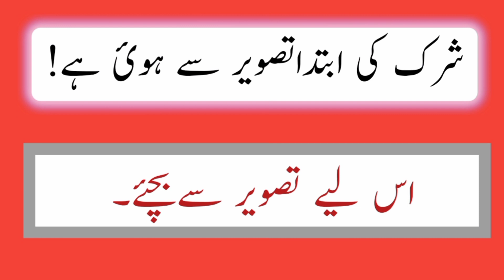Shirk Kise Kehte Hain?Shirk ki Ibtida Kaisy Hoei?Quran e Hadees ki Roshni Min|Iqra Al Quran e hakeem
Shirk kia hy?|Shirk Kise Kehte Hain?Shirk ki Ibtida Kaisy Hoei?Quran e Hadees ki Roshni Min|Iqra Al Quran e hakeem. . . . . . .
Shirk kise Kehty hain? Shirk ki ibtida keis Ny Shuru kei?Sab Sy Pahly Keis Ny Shirk Ki Ibtida ki? Quran our Hadees ki Roshni Main Hay Qeemti Batin Zaror Sunain Sab Ka Farida ho Sab Shirk Sy Bach Sakin Thank you All. . . . . . . . . . . .